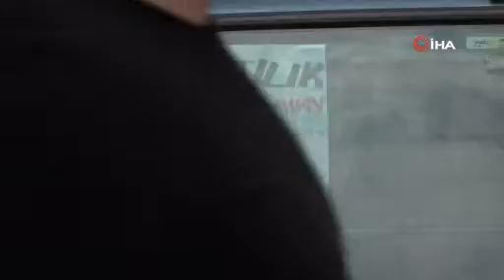Galericiler tarih verdi! İkinci el araç fiyatları düşüyor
Kocaeli Oto Ticaret Merkezi Başkanı Fahrettin Batı, ikinci el fiyatlarındaki yükselişin nedeninin 400 bin kişinin yetki belgesi olmadan araç satın alıp yüksekten satmak istemesi olduğunu belirtti. Batı, yeterlilik belgesi uygulamasıyla 3 ay içinde fiyatların düşeceğini söyledi.